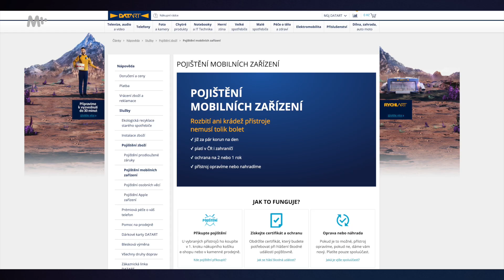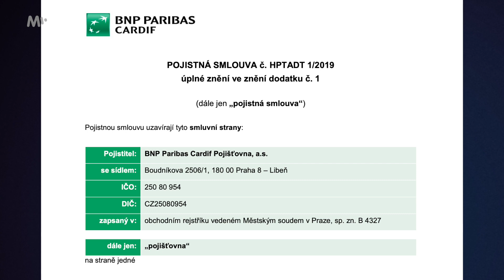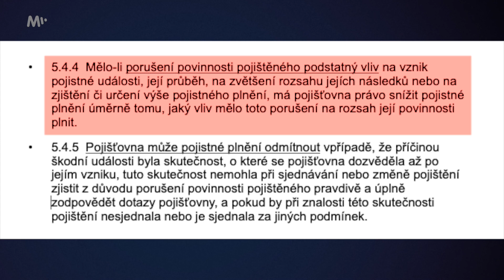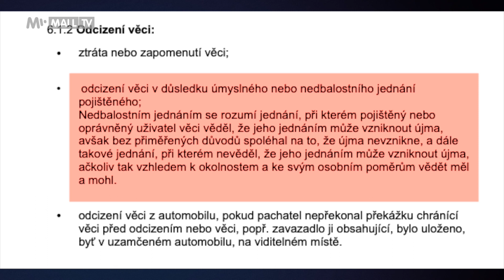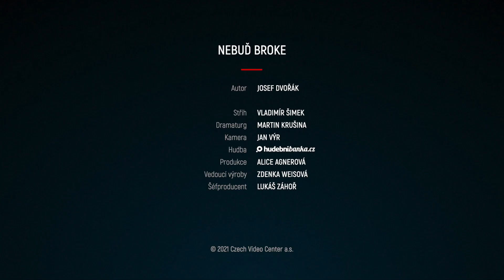Jak ušetřit 14 tisíc na nákupu telefonu? Nakupujte chytře!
Pro více info rozklikněte 👇 Upozorňuji, že video bylo natočeno v roce 2021 a vzhledem k dnešní turbulentní době mohou být některé tržní informace neaktuální. Chcete si pořídit elektroniku/telefon na splátky? Přijďte do obchodu, jako je například Datart, připraveni.